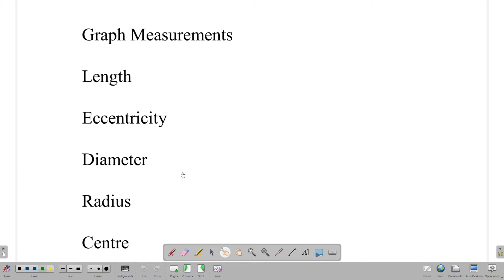Eccentricity, Diameter, Radius and Centre of Graphs ( with Examples) | Graph Theory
This video is about the calculation of eccentricity, diameter, radius and centre of graphs in graph theory.
It is explained with various examples.

 It will be useful for students preparing for SET | NET | GATE | TRB polytechnic CS exams.

It will be useful for students pursuing engineering, B.Sc Maths, M.Sc maths and students preparing for other math competitive exams.

 It is also useful in the preparation for PGTRB exams.

 comment your doubts on the concept